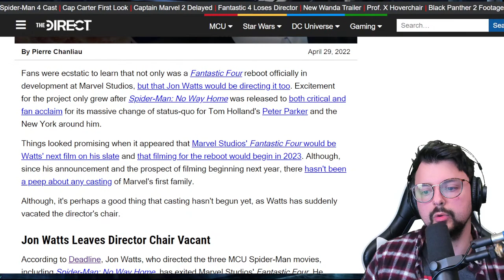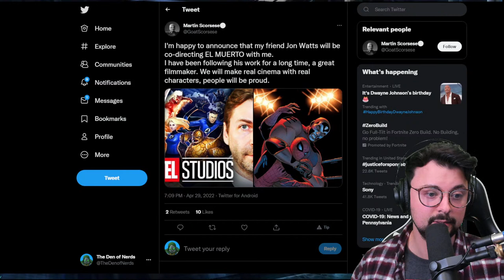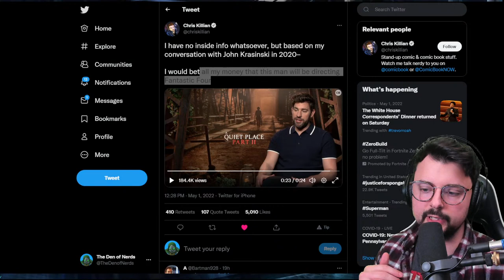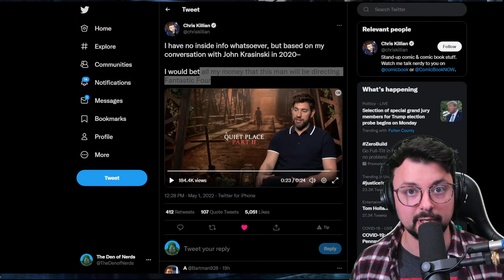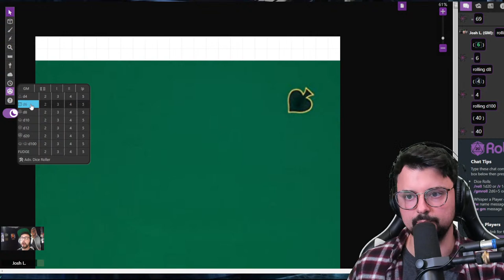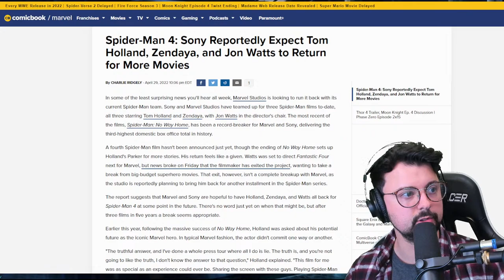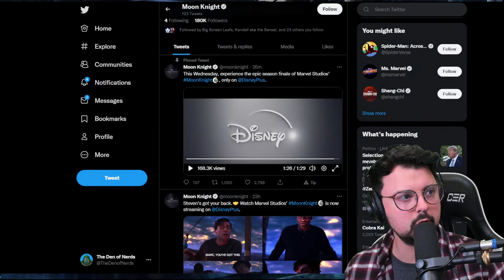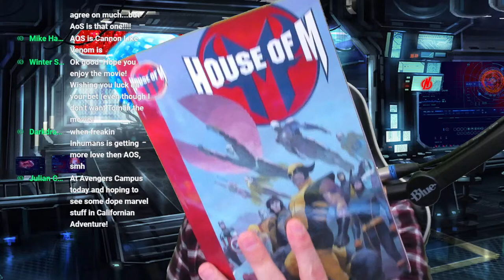MCU Fantastic Four & Spider-Man Updates! Does Feige Already Have A Director??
We've got massive updates for the MCU Fantastic Four film! John Watts has parted the project, but it seems to be on good terms? Sony and Marvel have also said they expect John to return for Spider-Man 4. So, did Feige push him out because he already had a director he wanted? We're breaking it down and talking about the possibliites!